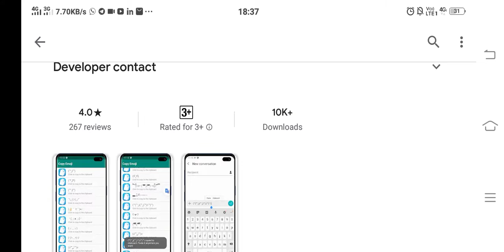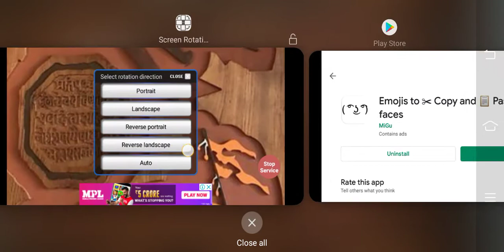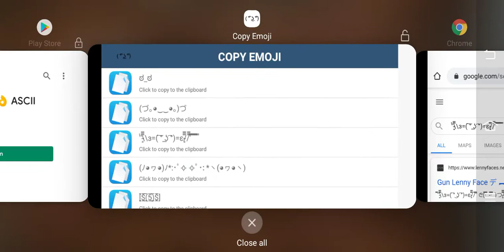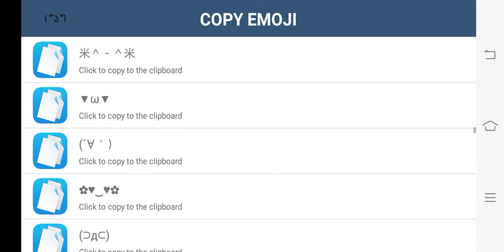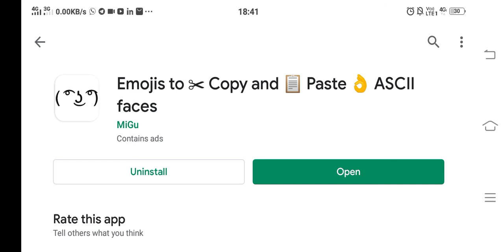Copy Emoji ASCII faces | Lennyface Copy Images | Click to copy and paste of Images best Mobile App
Click to copy ASCI images and emojis , Lennyface text Images Copy to clickboard best mobile app. Copy function JavaScript onclick scriptin Hindi.